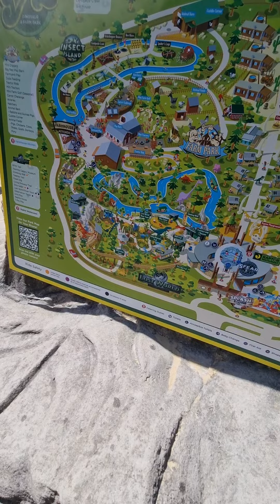Milton Keynes Dinosaurs park visit. Amazing time wit Sophia and Emma